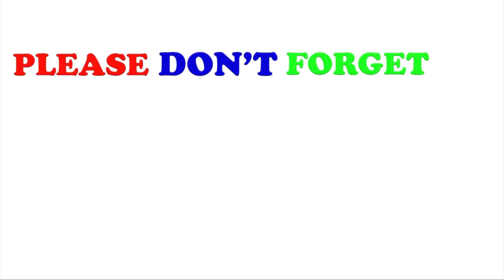EXPRESSING GRATITUDE & APPRECIATION TO MY SAT INPLAY MEMBERS|TEAM BUDDIES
Song Title : SALAMAT
Artist : THE DAWN